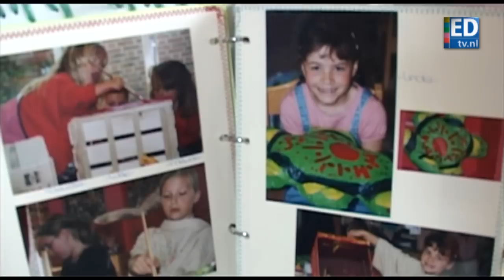Vraag en aanbod-TV: Kinderkunst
Corien Koning uit Veldhoven is op zoek naar allerhande spulletjes voor haar bijzondere kinder-kunst-projecten.